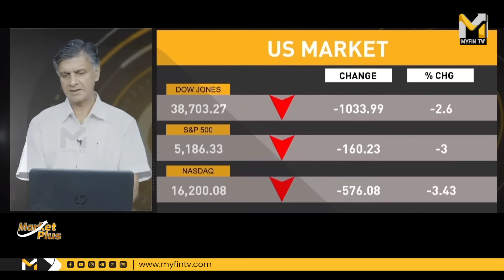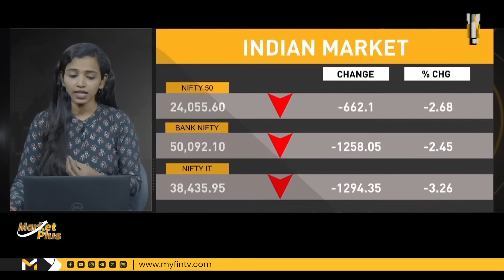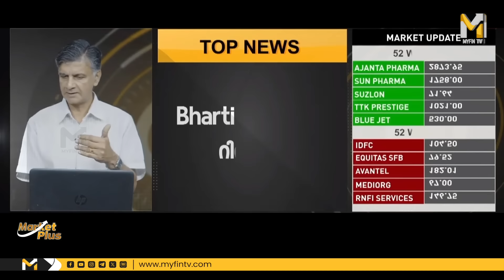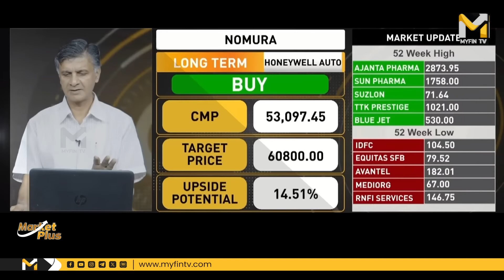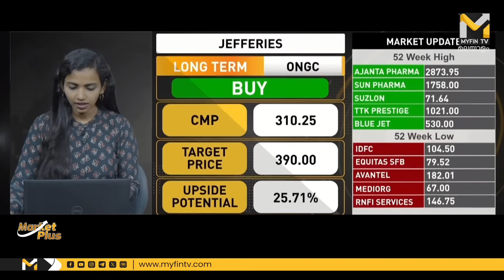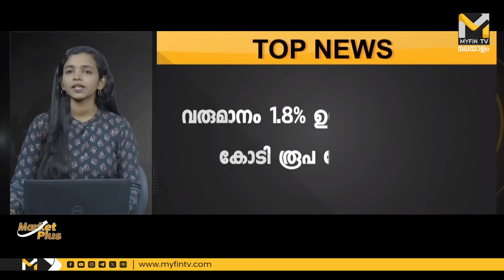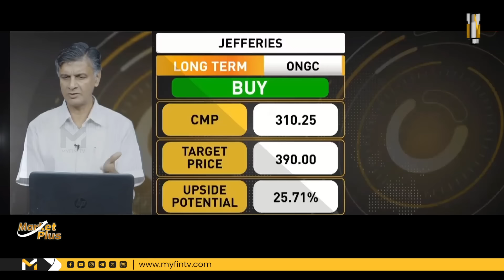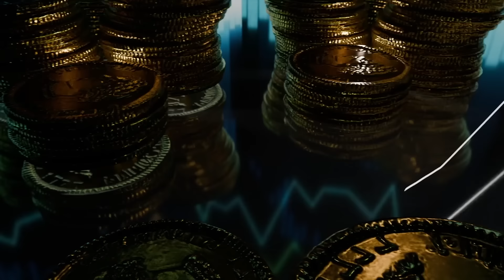നിക്ഷേപകരുടെ സംശയങ്ങൾക്ക് ഉള്ള മറുപടി | RVNL | IRFC | Zomato | HDFC | HPCL | Share Market News Today